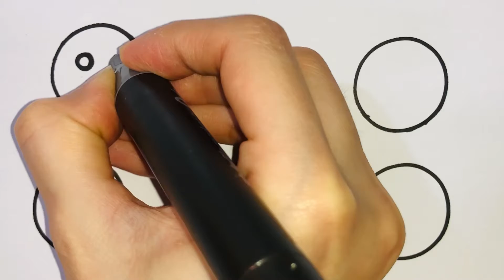How to draw emoji ? | draw with me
Draw cute things for the beginners
Sad emoji
Emoji
How to draw emoji
Happy emoji
How to draw emoji step by step
اموزش نقاشی کودکانه
اموزش نقاشی دخترانه
اموزش نقاشی دخترونه
اموزش نقاشی گام به گام
استیکر بکشیم
چگونه ایموجی بکشیم